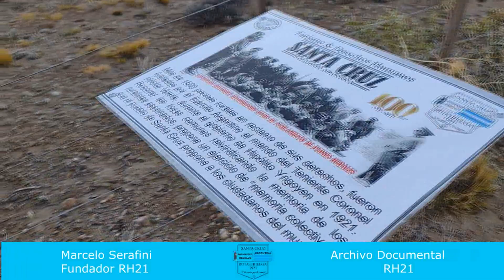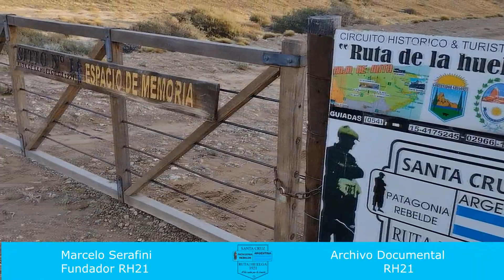Ramón Outorello Líder huelguista Patagonia Rebelde Cañadón de los muertos RH21 Gregores 2022 S C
ruta de la huelga de 1921 patagonia rebelde # Patagonia turismo santa Cruz Corto referencial realizado por el Prof. Marcelo Serafini Fundador del Circuito Histórico y Turístico